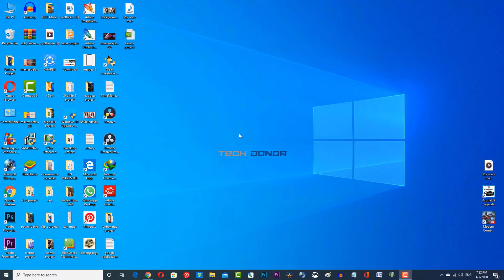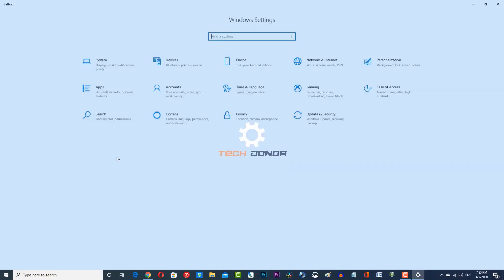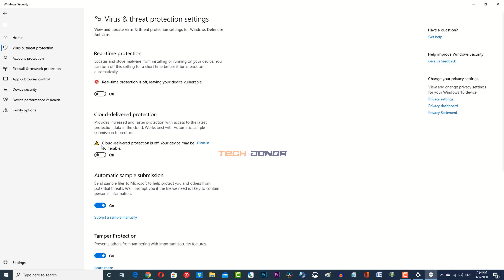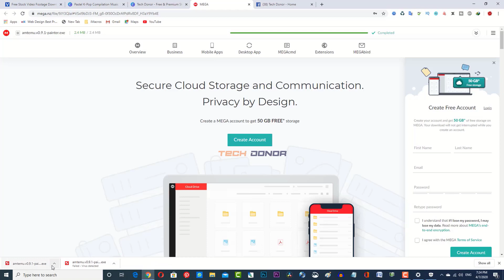How To Fix 'Download Failed and Virus Detected Error' 100% Solved 🔥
Keep Supporting 👍

"Virus scan failed" or "Virus detected"

A quick short video of a problem that I've encountered with antivirus deleting files that I want to download.

These errors mean that your virus scanning software might have blocked you from downloading a file.

1 : ( Disable Windows Defender ) Otherwise follow the following steps :

Check your virus-scanning software for details about why the file was blocked.
On Windows: Windows Attachment Manager could have removed the file you tried to download. To see what files you can download or why your file was blocked, check your Windows Internet security settings.
"Disk full"
This error means that there's not enough space on your computer to download the file.

Make sure your internet connection is working normally. If your internet connection is unstable, learn how to fix Internet stability issues.
Chrome will automatically resume the download. You can also resume the file download by clicking the Down arrow and then Resume or More More and then Resume.
Try to download the file later.
Get help with a specific error message
"Network failed"

If you see "NETWORK_FAILED" when you try to install something from the Chrome Web Store, unwanted software could be blocking the installation.

To fix the error:

Delete some files from your computer
Empty your Trash
"Insufficient permissions" or "System busy"
These errors mean that Chrome couldn't save the file to your computer.

Cancel the download and try again.
Instead of clicking the file to download, right-click the link and select Save Link.
Be sure to download files to a place on your computer you can access, like your Desktop or Documents folder. You can change download locations.
“Needs authorization”
This error means you don't have permission to download the file.

To fix the error, contact the website or server owner, or try to find the file on a different site.

"Forbidden" or "Failed - Forbidden"
This error means you don't have permission to download this file from the server.

● How to Partition a Hard Drive or Solid State Drive in Any Windows | Cleared All Your Doubts ✅ 2020

YouTube Channel Name: Tech Donor